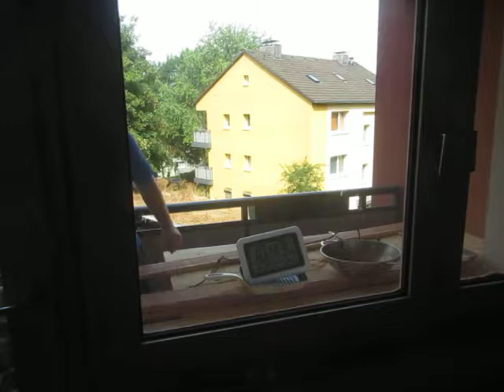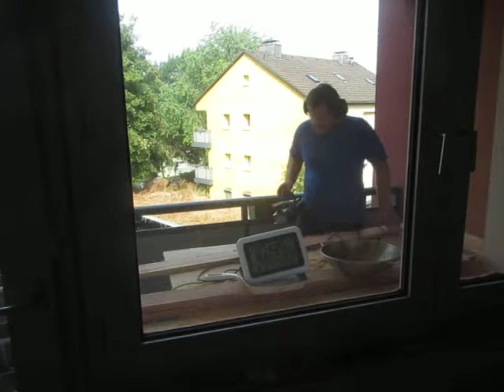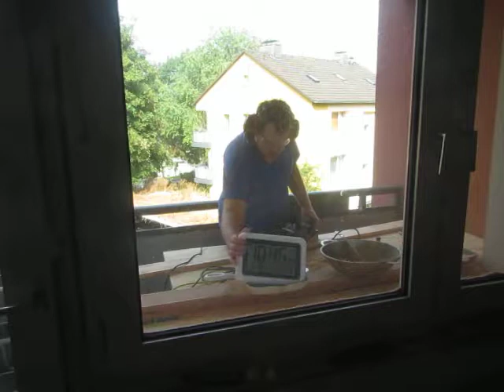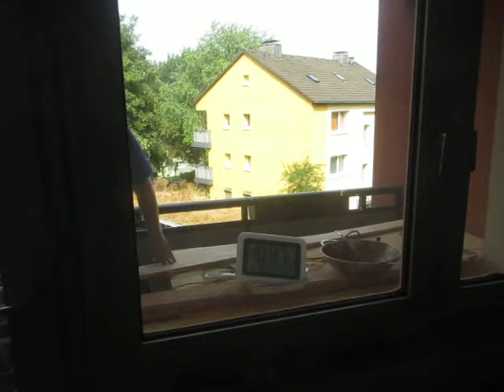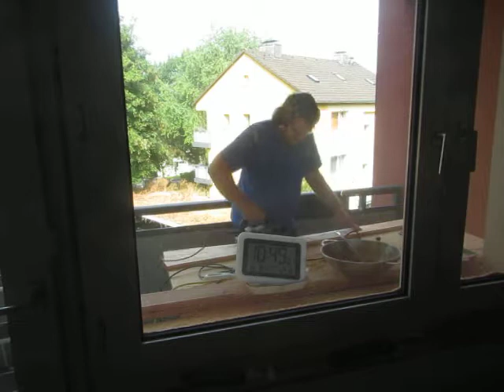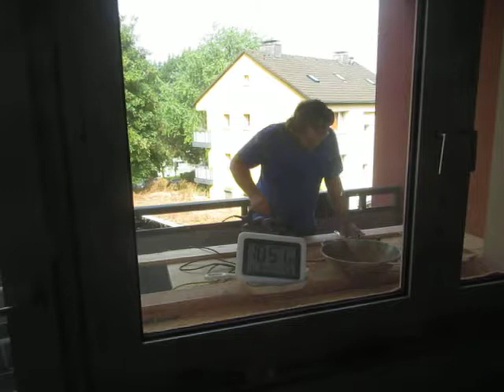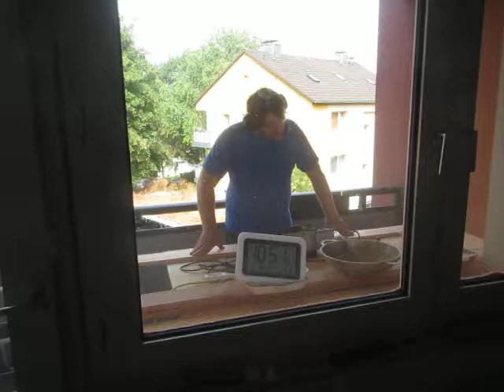women and eggs building the studio 016